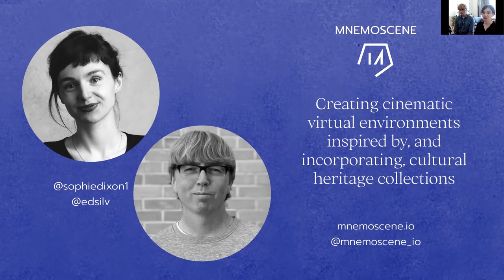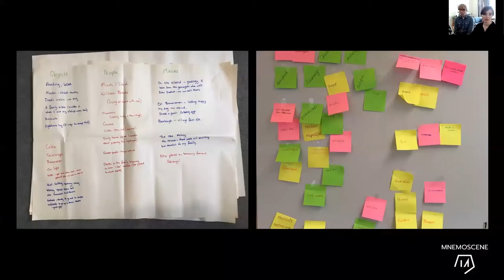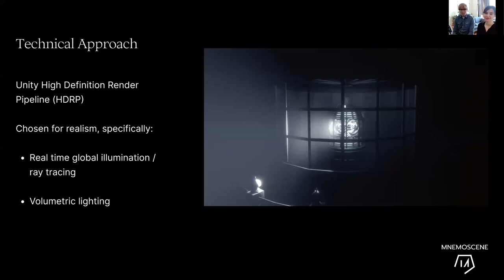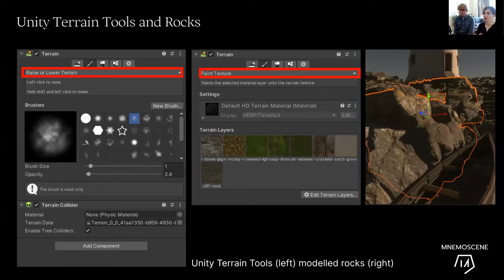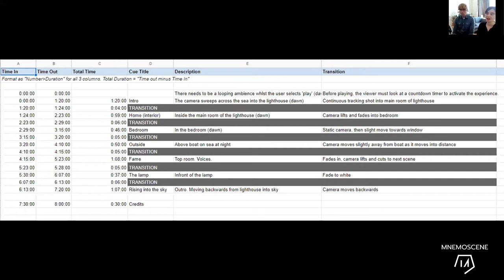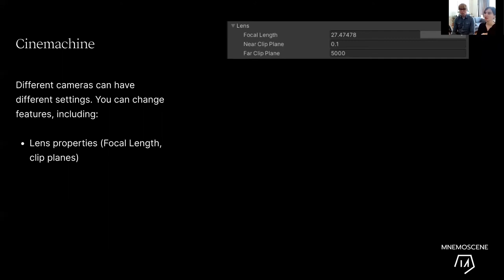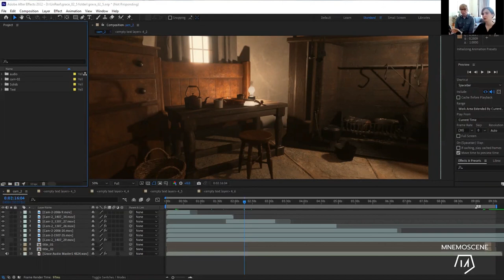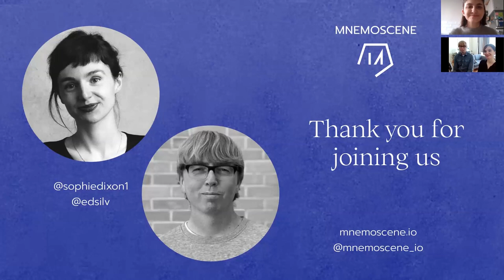Digital Democracies TechTalk #3: Creating Cinematic Virtual Environments with Mnemoscene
This Tech Talk, led by Co-Founders of Mnemoscene, introduces the audience to the creation of cinematic virtual environments inspired by and incorporating cultural heritage collections.

It focuses on filmmaking within these virtual environments and gives an overview of the multi-screen film installation ‘Grace’ (2021), commissioned by, and installed at, the RNLI Grace Darling Museum, UK.

The speakers Sophie Dixon and Ed Silverton share their insights into ‘Grace’ from development to post-production, discussing the use of museum collections for creative projects, 3D modelling and digitisation processes, physically-based virtual environments, and the potential for filmmaking using game engines.

This tech talk gives a general understanding of how realistic environments can be created within a game engine and the possibilities for using those environments for filmmaking.

We invite people interested in art, technology, and cultural heritage, and particularly encourage participants active in the cultural heritage sector, filmmakers, and storytellers.

Your feedback and comments are important to us. After watching the recording, we would really appreciate if you could take a few minutes to fill out this feedback survey to help us to learn and develop our future programmes

About Mnemoscene:
Mnemoscene was founded in 2017 by Sophie Dixon and Ed Silverton, with 10+ years of expertise in the cultural heritage sector and a background in research-led filmmaking and XR.

Working with immersive and web-based technologies they collaborate on arts and heritage-based projects and are passionate about finding new and meaningful ways to engage diverse audiences with cultural heritage.

Over recent years they have worked on independent and collaborative web-based and immersive cultural heritage projects for clients including University of St Andrews, The Science Museum, Royal Pavilion and Museums, The British Library, and Duke University.

mnemoscene.io

About Digital Democracies:
Led by Threshold Studios and supported by Arts Council England, Digital Democracies is a pioneering national project exploring the intersection of technology, art and public space.

Through commissioning of democratic and innovative digital work, inclusive artist development opportunities and rapid prototyping, the project aims to create a new generation of radically inclusive public cultural experiences in shared places where we live, work and play.

Digital Democracies brings together three of the UK’s leading commissioning agencies and festivals: Threshold Studios (Frequency International Festival of Digital Culture, Lincoln), Freedom Festival Arts Trust (Freedom Festival, Hull) and Lighthouse (Brighton Digital Festival, co-produced with Brandwatch), along with a network of associate partners and collaborators across the UK.